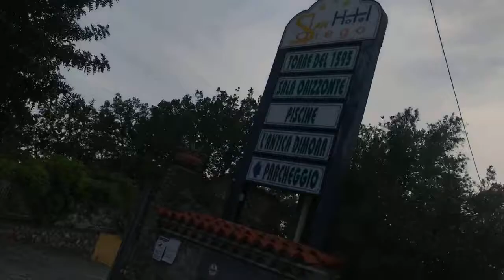Hotel San Diego Maratea presentazione della location esterna,Diretta Live by Pino Pinto Band